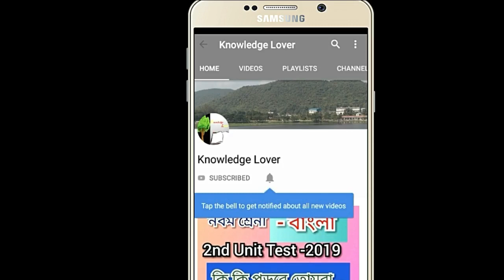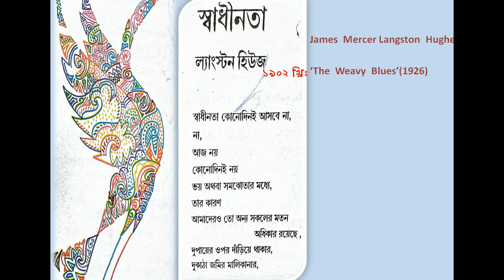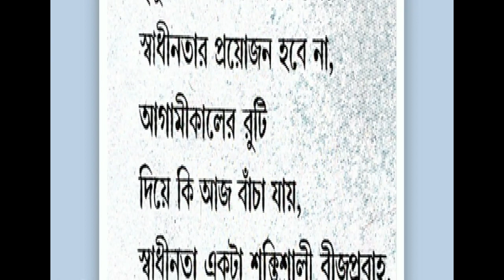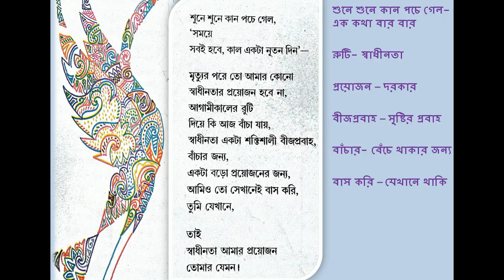Class 8 bengali poem Sadhinota by Langston Hughes/“অষ্টম শ্রেণীর কবিতা স্বাধীনতা, ল্যাংস্টোন হিউজ”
Class 8 bengali poem Sadhinota by Langston Hughes /“অষ্টম শ্রেণীর কবিতা স্বাধীনতা ল্যাংস্টোন হিউজ”// বিস্তারে আলোচনা করা হয়েছে গুরুত্বপূর্ণ প্রশ্ন সহ ।।